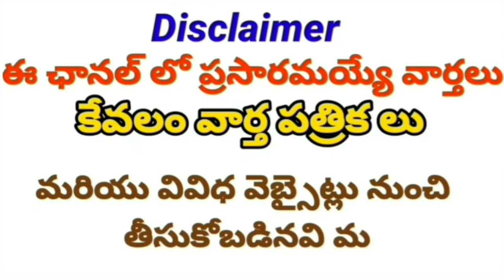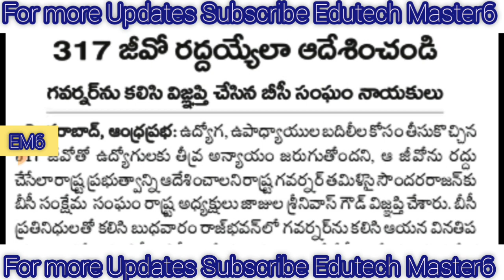Government Teachers Employees and Pensioners News Today |TS Employees Teachers and Pensioners Update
PENDING DA'S
OPS UPDATES
DA Hiked
TA Allowance
HRA Allowance

11TH PRC
11th prc fitment and basic pay details
11th prc telangana latest news
11th prc andhra pradesh
11th prc telangana
prc andhra pradesh latest news
11th prc ap latest news 2019
11th prc telangana latest news today
11th prc telangana
11th prc fitment table
11th prc fitment and basic pay details
11th prc latest news
11th prc in andhra pradesh 2019
11th prc telangana latest news 2019
ana latest news 2019
11th prc ap
11th prc fitment and basic pay details pdf
11th pay revision commission
Edutech Master6
Edutech Master6
Edutech Master6